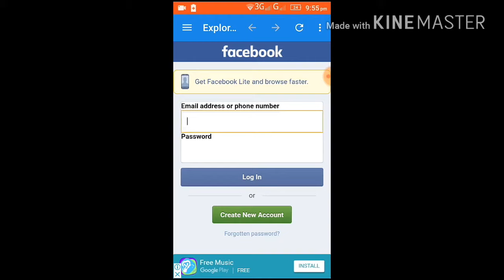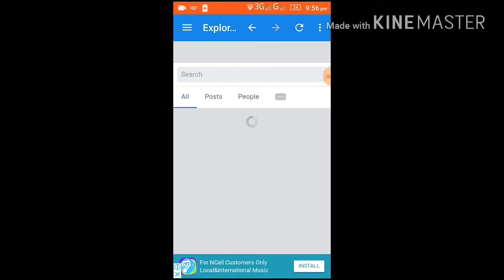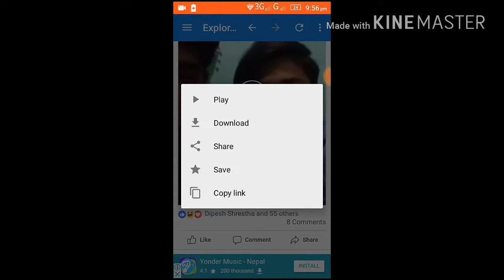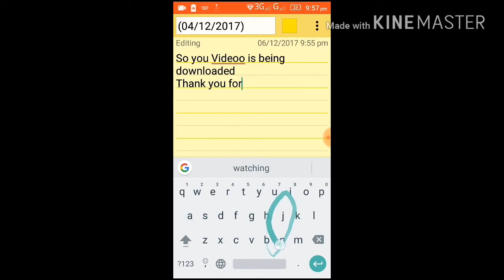Download any videos from Facebook || Live or Shared video download from Facebook || Smooth Broadcast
Smooth broadcast